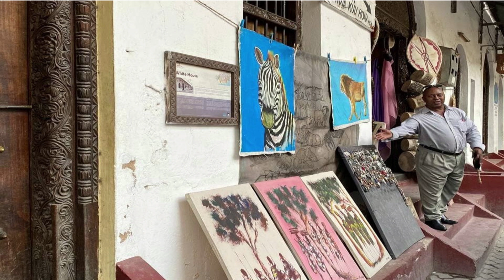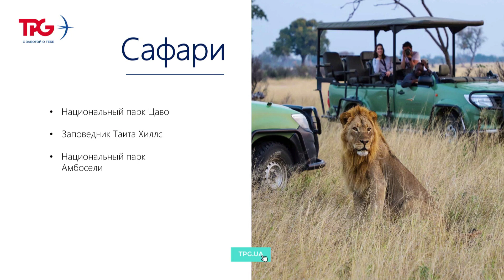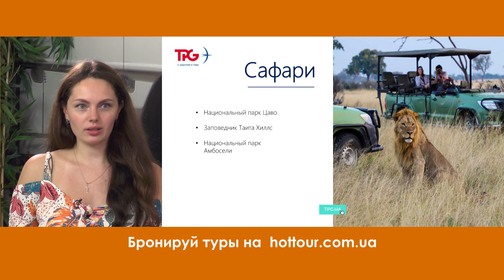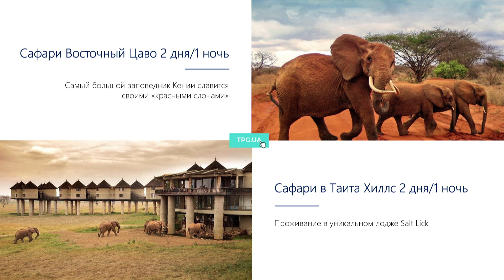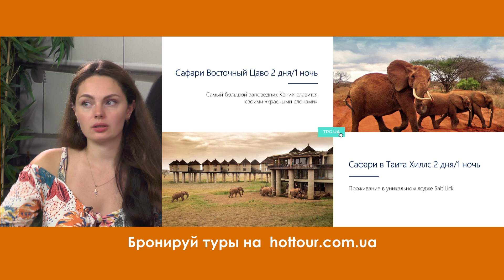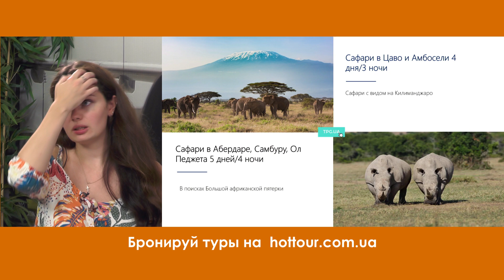КЕНИЯ - доступная экзотика 2021. Часть 4: экскурсии и сафари в Африке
Что посмотреть и чем заняться в Кении?
00:00 Планирование поездки в Кению - что нужно знать.
01:39 Малинди: Marafa-Hells Kitchen - каньон в Кении
03:45 Знакомство с местными племенами. Масаи
06:48 Экскурсия в Момбасу - старый город
11:38 Сафари в Кении. Особенности и преимущества

В эфире:  Ирина Литвин руководитель направления Кения ТО TPG и руководитель АГП "8е небо" Оксана Шевчук